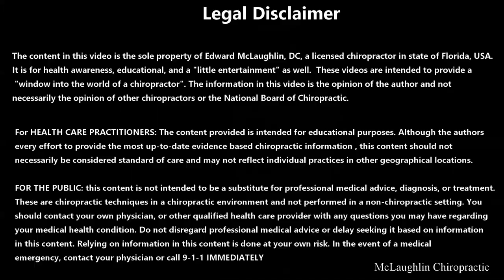Husband Barely Survives Getting Cracked & ELBOWED. Muscle Tears And Knots In The Tightest Neck!